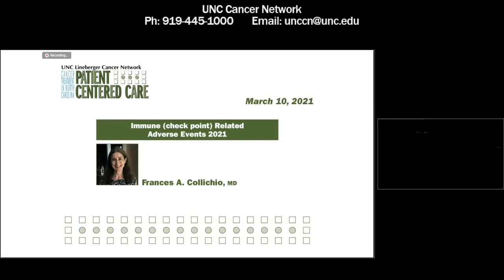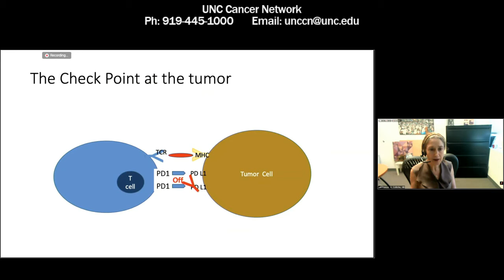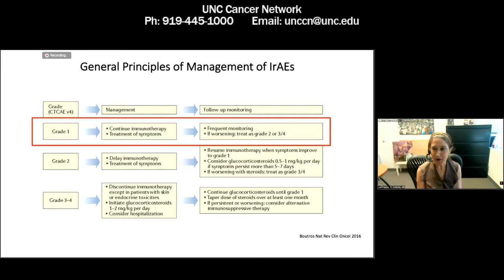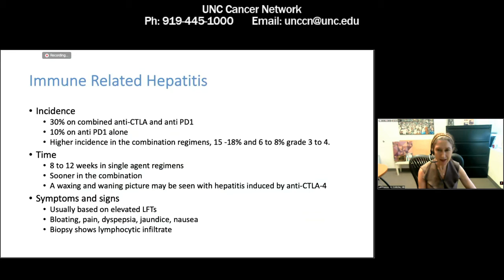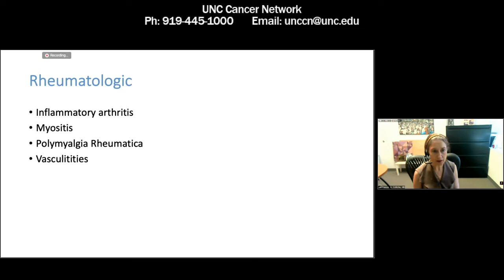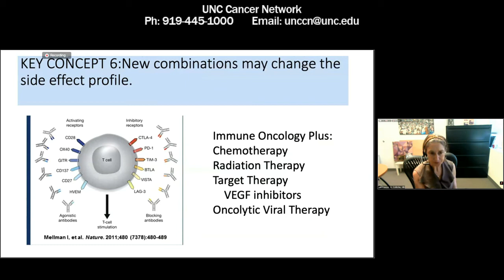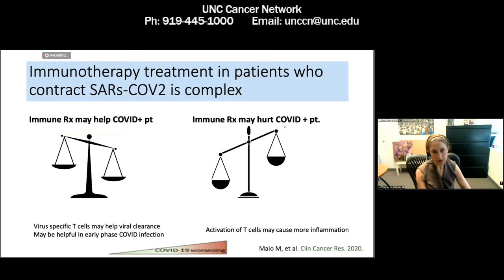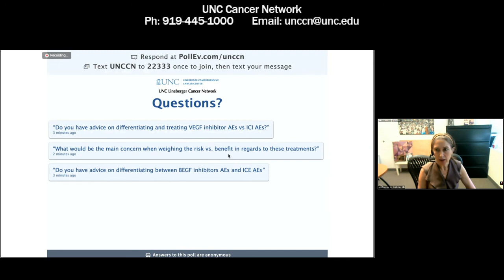Immune (check point) Related Adverse Events - F. Collichio - 20210310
This is a case-based lecture to cover the common side effects and rare but important side effects of check point inhibitors and other immunotherapy agents.